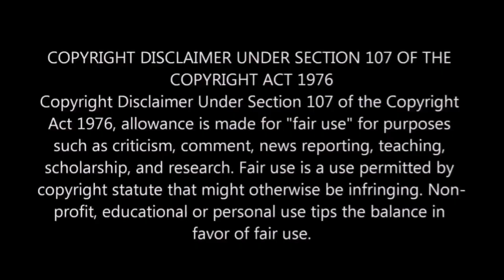Ang Dalawang Tugatog Na Tore | The Lord Of The Rings Part 2 | Tagalog Movie Recap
Habang si Frodo at Sam ay papalapit sa Mordor sa tulong ng mapanlinlang na Gollum, ang hiwalay na pagsasama ay mahigpit na nananatili laban sa bagong kasosyo ni Sauron, si Saruman, at sa kanyang mga pulutong ng Isengard.Ang pamagat ng pilikulang ito ay The Lord Of The Rings :The Two Towers

Maraming Salamat po sa panunuod,at kung nagustuhan mo ang Video na ito ay wag mo kalimutang mag like,comment and subscribe upang sa ganon ganahan naman ako gumawa ng mga Video's tulad nito malaking tulong narin sa aking Channel.. Enjoy your Watching..